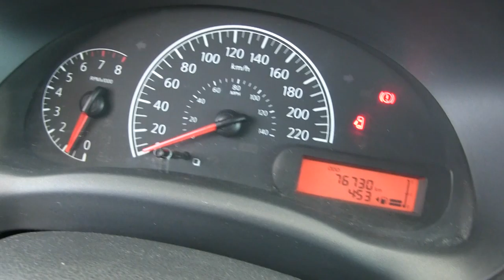Nissan / Versa / 2015/ l858293